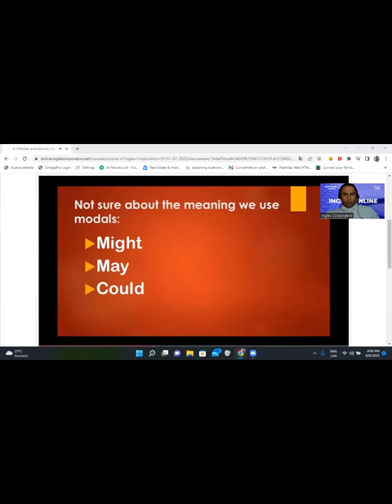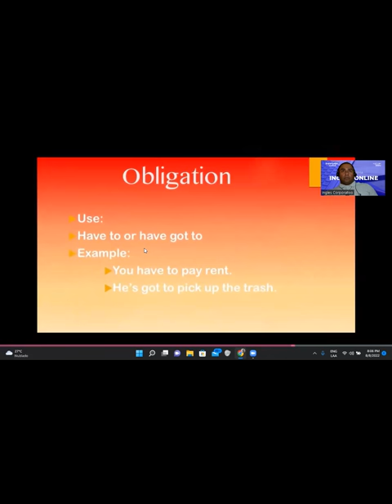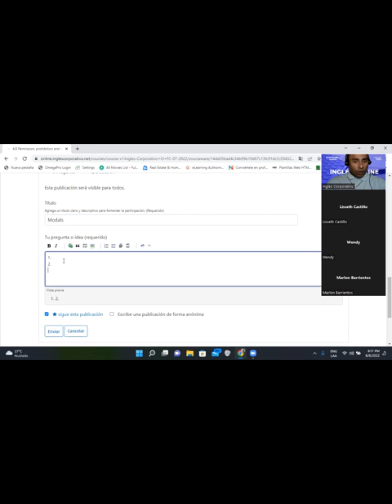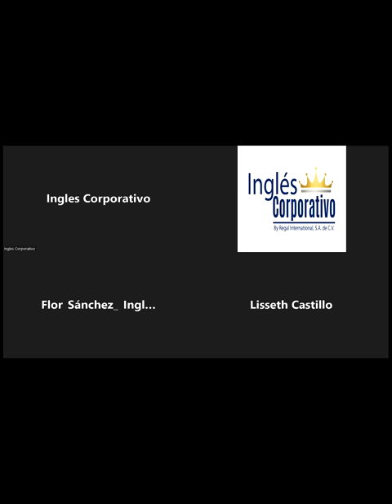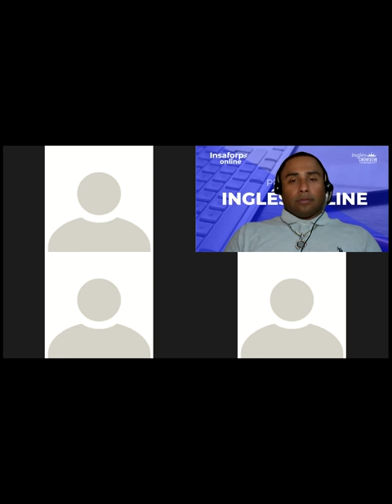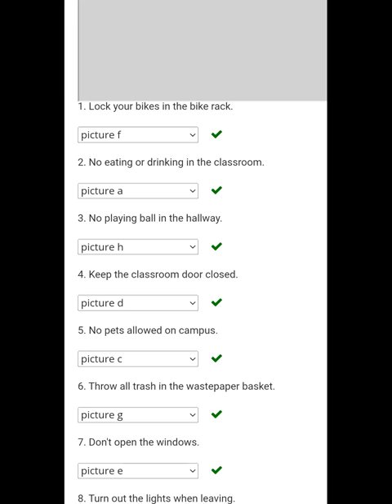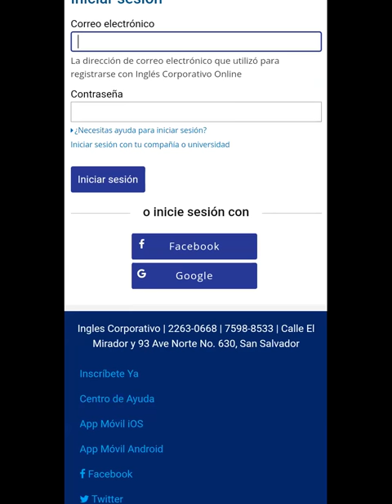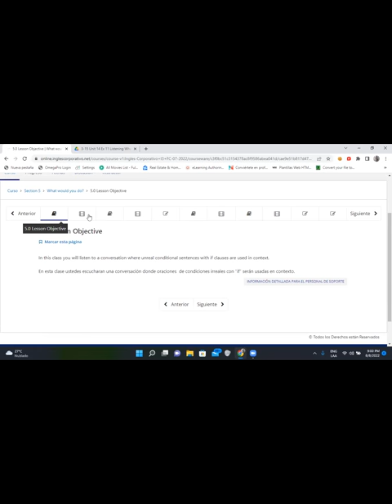Inglés Corporativo-09/08/22-Modals Can and Have To